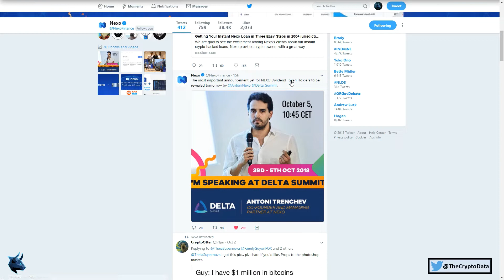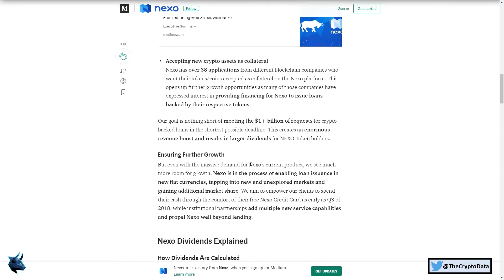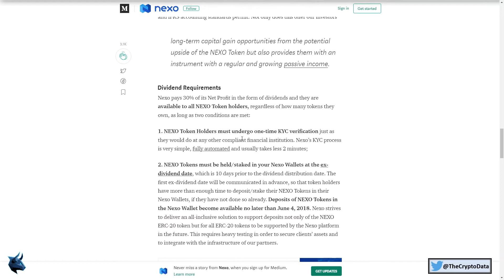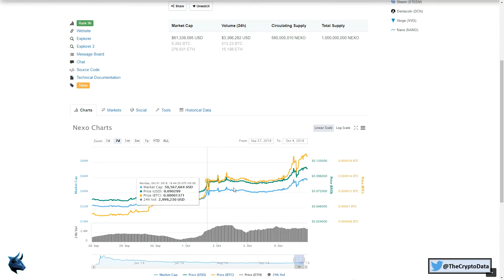NEXO Continues To Outperform The Market!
► The NEXO Rally Continues! Find Out Why

=== Coinbase ===